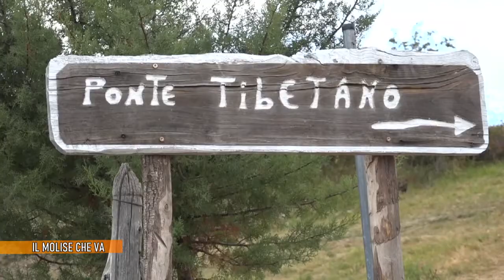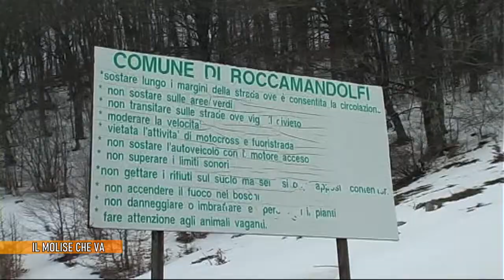IL MOLISE CHE VA 55 LOMBARDI DI CERBO 19-09-20